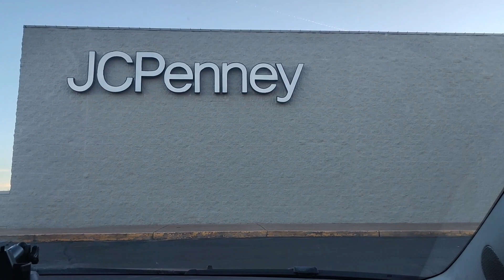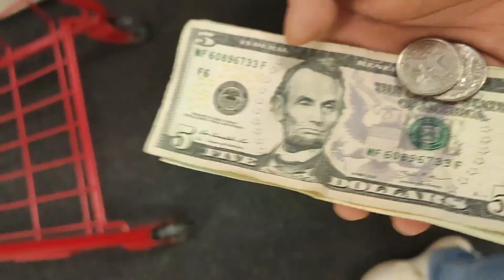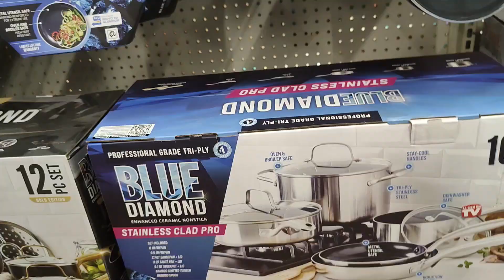$-100 Dollars Challenge || America ma $-100 dollar मा के-के अाउछ। || sanjay & Swostika